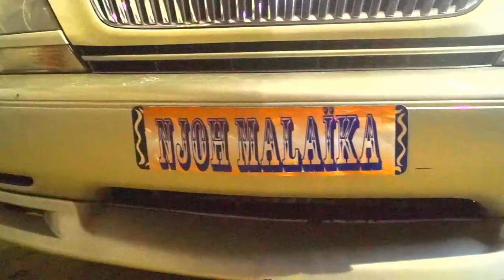Le NJOH MALAIKA !!!!!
JE N´AI PAS LA PRÉTENTION D´ÊTRE MEILLEUR QUE LES AUTRES, MAIS J´AI LA CERTITUDE QUE JE SUIS UNIQUE, JE SUIS "NJOH MALAIKA" St Esprit Njoh Malaika, ET LA PLACE QUE ´OCCUPE DANS L´UNIVERS, PERSONNE D´AUTRE NE PEUT L´OCCUPER, TOUT COMME, JE NE PEUX OCCUPER LA PLACE DE PERSONNE D´AUTRE, L´HISTOIRE RETIENDRA !